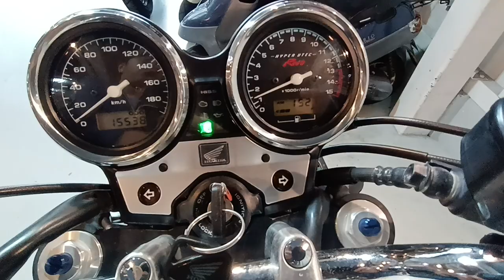CB400スーパーフォア 2010年 中古車 バイクショップ名:ビーパワーズ (B-POWER'S)